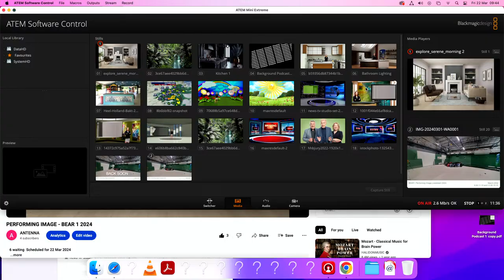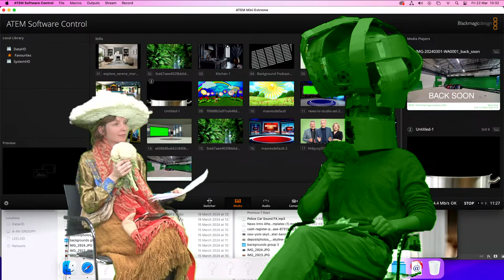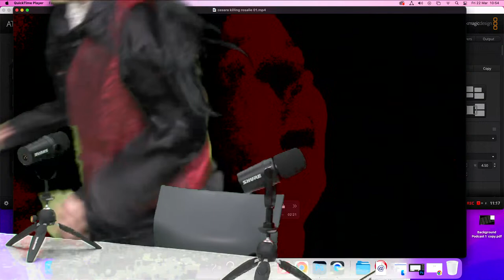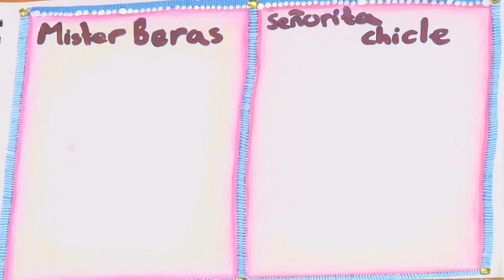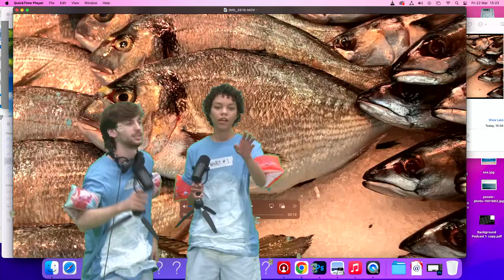PERFORMING IMAGE - BEAR 1 2024